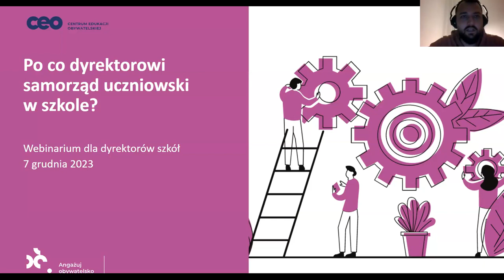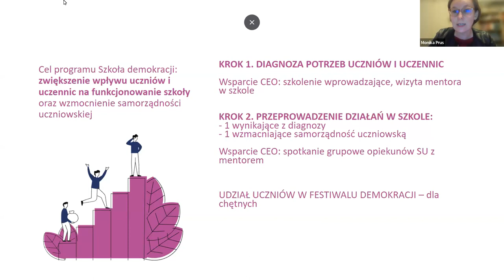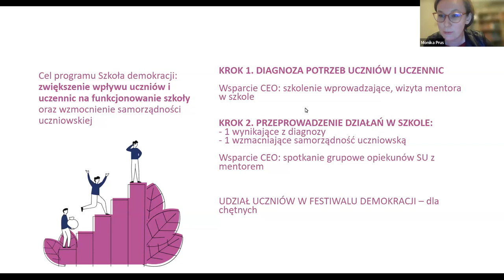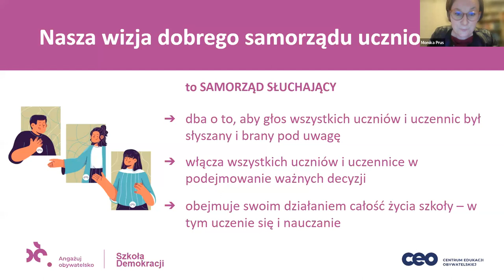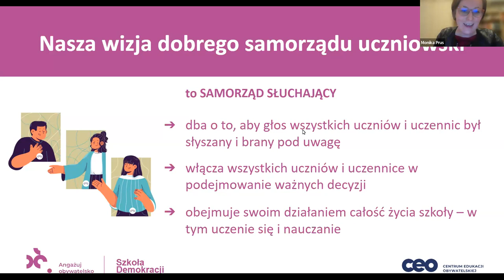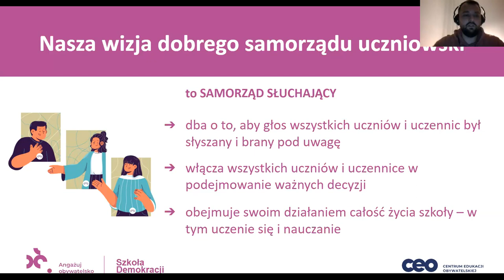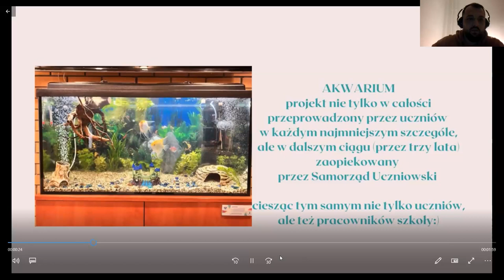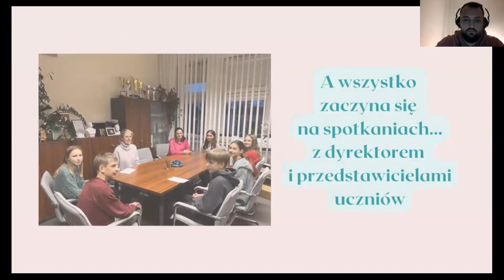Po co dyrektorowi samorząd uczniowski w szkole?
Jak ważna jest rola dyrektora w tworzeniu samorządności uczniowskiej? Dlaczego warto o nią zadbać i jakie korzyści z tego płyną? Jak budować skuteczny samorząd uczniowski? O tym i na inne ważne pytania odpowiadamy w naszym webinarium "Po co dyrektorowi samorząd uczniowski?"